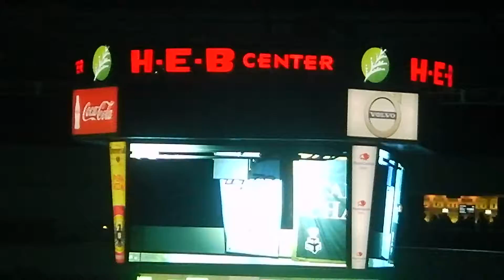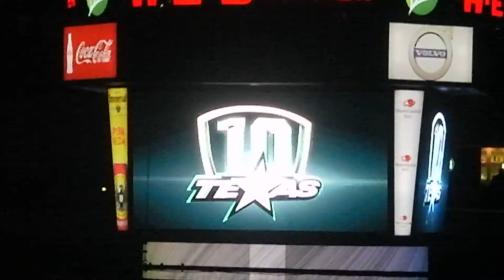VLOG 83 PART 1